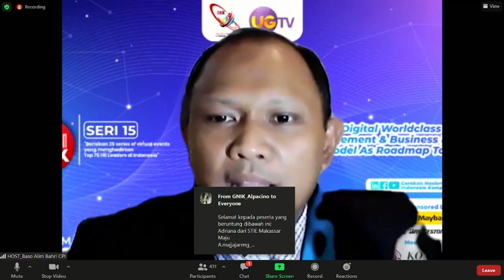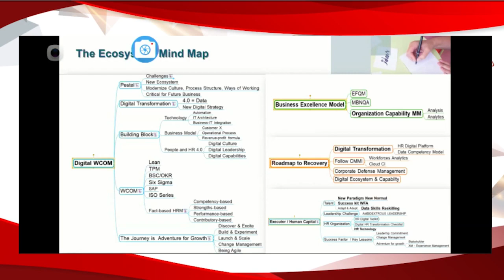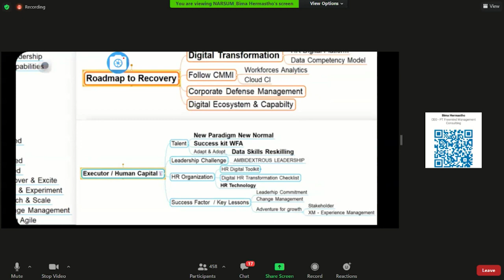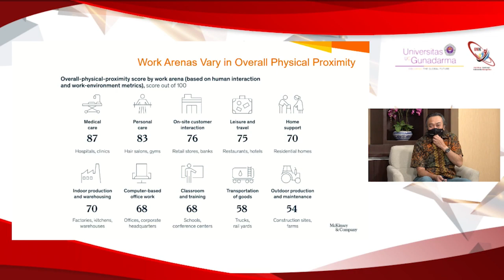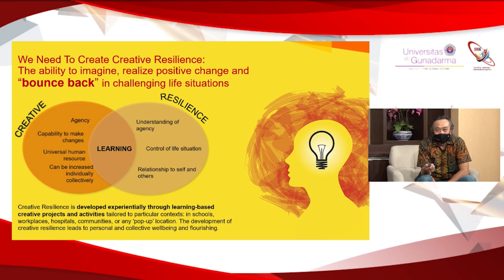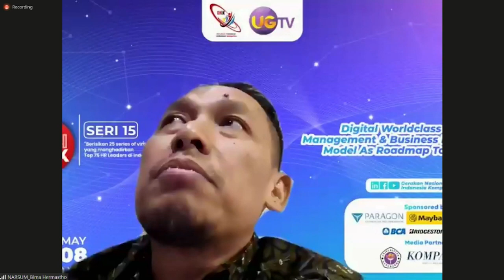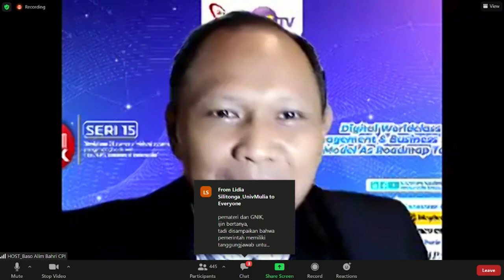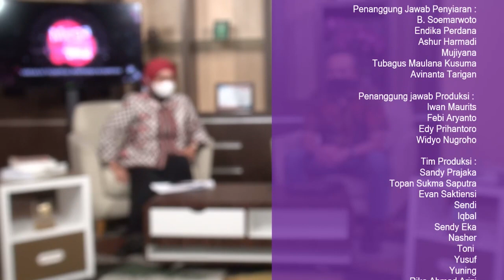Mega DigiTalk GNIK Seri 15 - Digital Worldclass Operation Management as Roadmap to Recovery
Digital Worldclass Operation Management & Business Excellence Model as Roadmap to Recovery